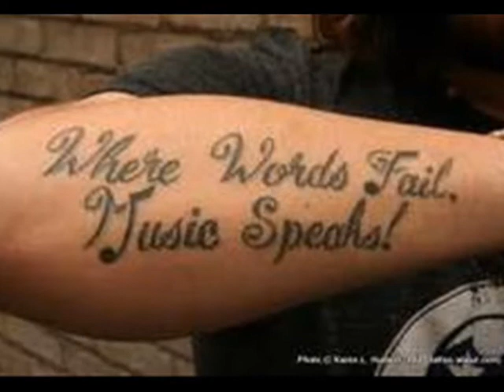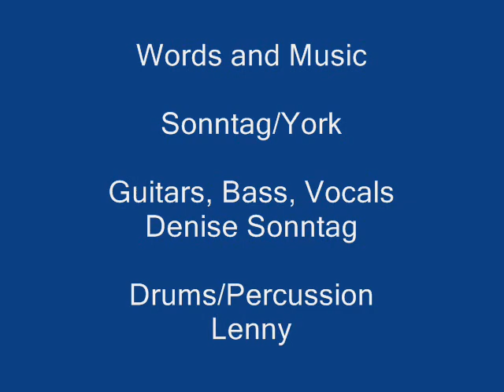Men with Tattoos by: Denise M. Sonntag